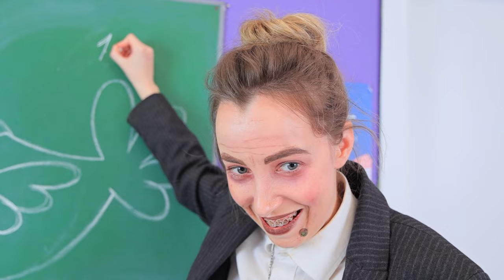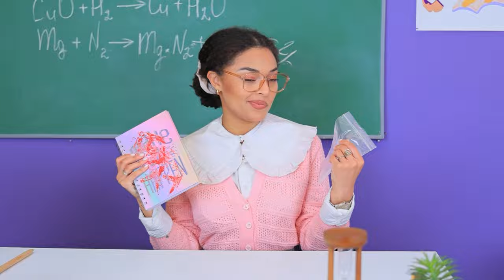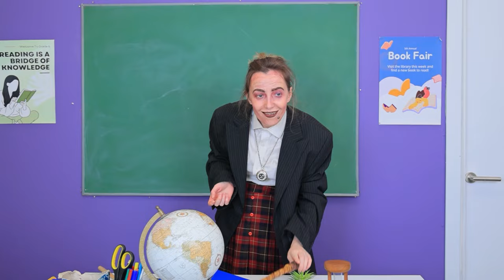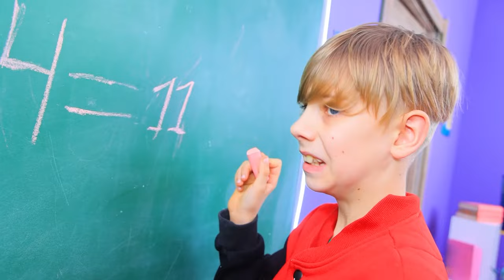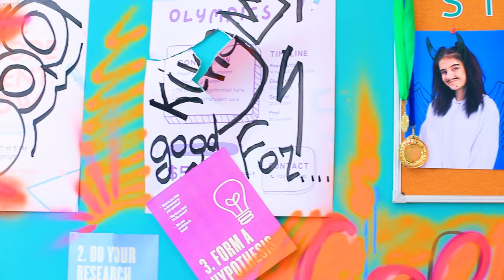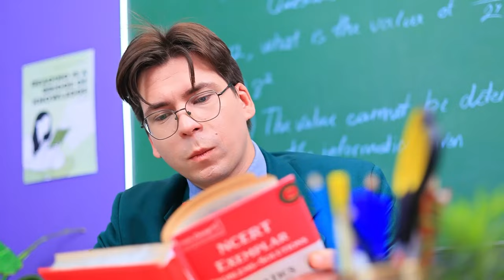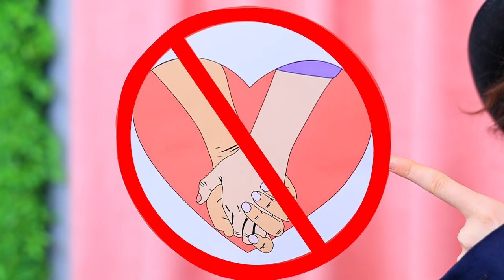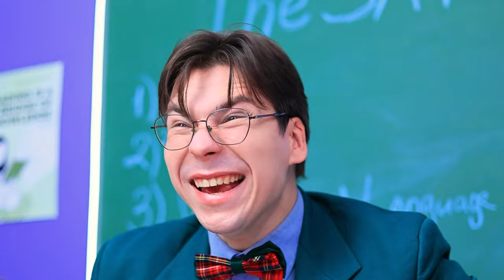Is a Teacher Bullying Students? Good Teacher vs Bad Teacher!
Get ready for an epic showdown between good and bad teachers! Will it be detention or extra credit? Find out in this hilarious video: Prison or School: Good Teacher vs Bad Teacher!